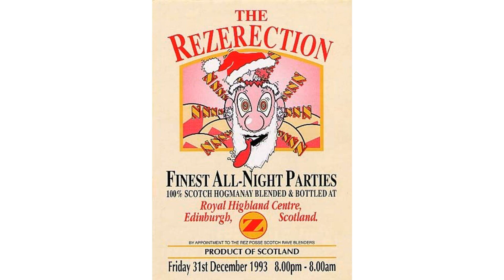Tom Wilson feat. XXX - 1993-12-31: Rezerection, "Finest All-Night Parties": The Royal... - 02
Tom Wilson feat. XXX - 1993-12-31: Rezerection, "Finest All-Night Parties": The Royal Highland Centre, Edinburgh, UK - 02
FOR PROMOTIONAL OR EDUCATIONAL USE ONLY